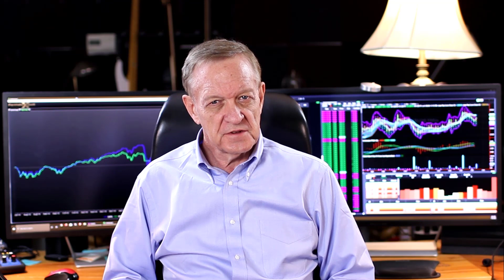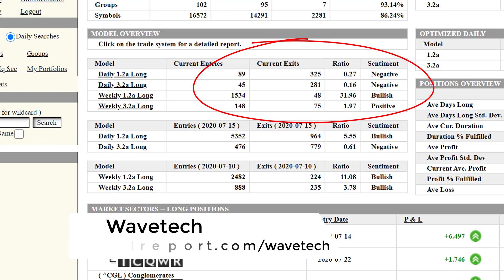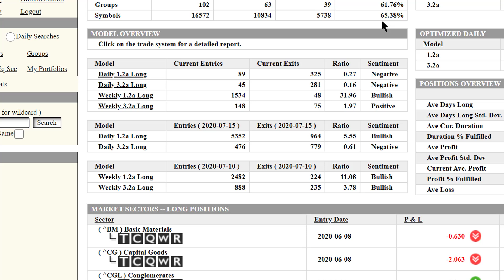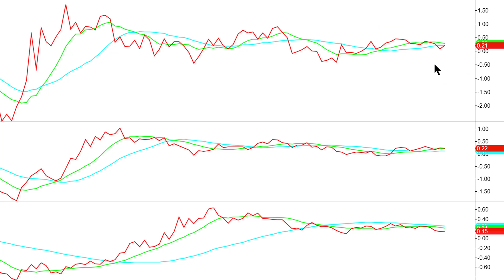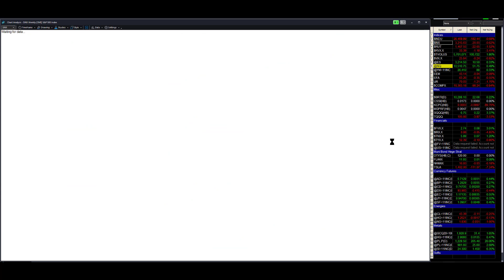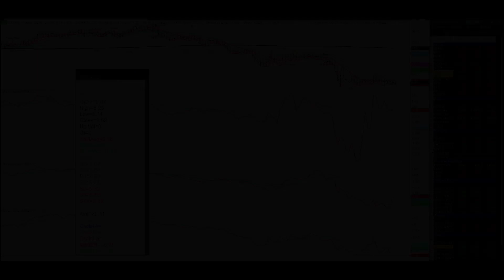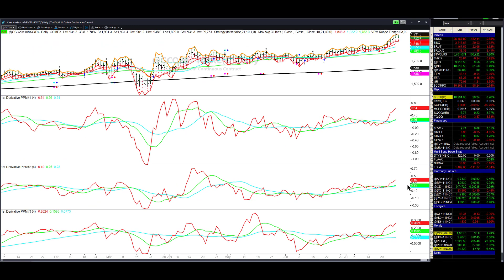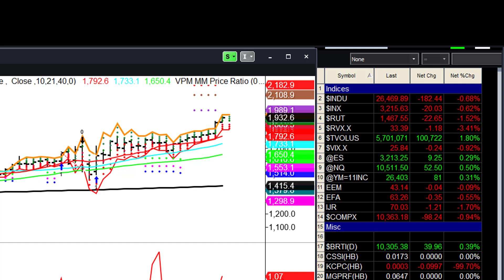Earnings, GDP & The Fed (Stock Market Analysis for July 27th 2020)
Timestamps
Intro: 0:00
Market Commentary: 0:30
Technical Analysis: 4:43